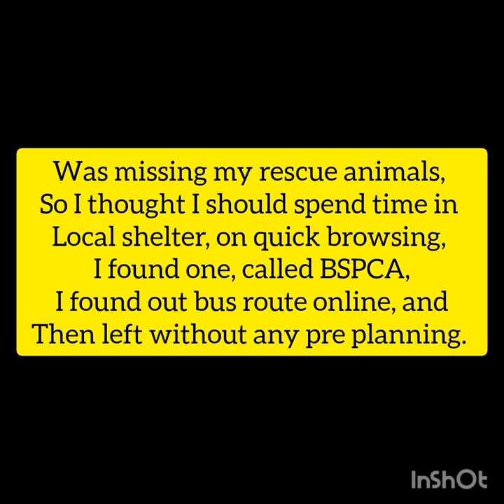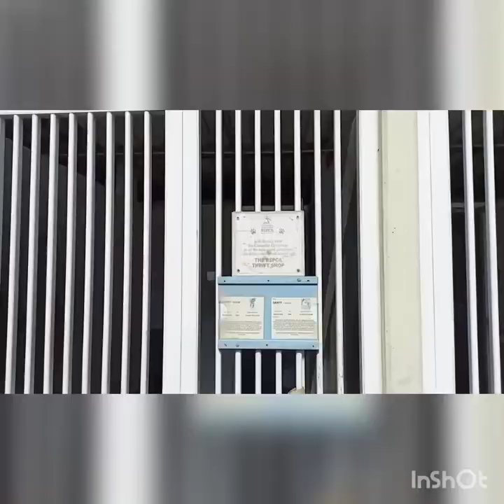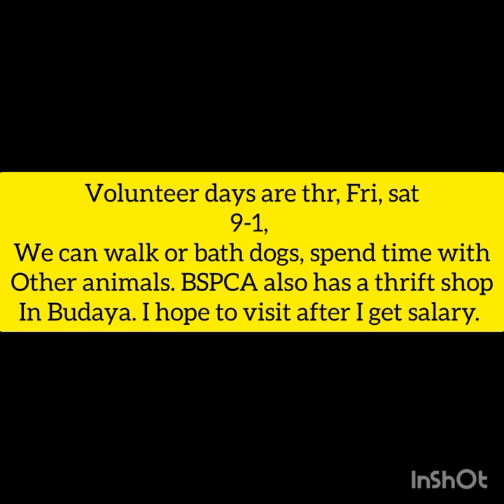my first Visit to the Animal Shelter in Bahrain ❤